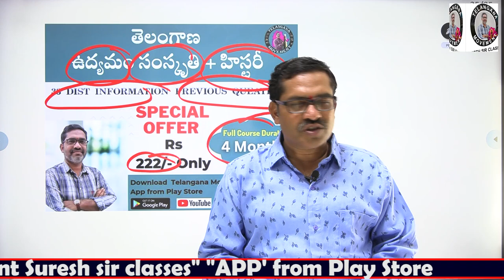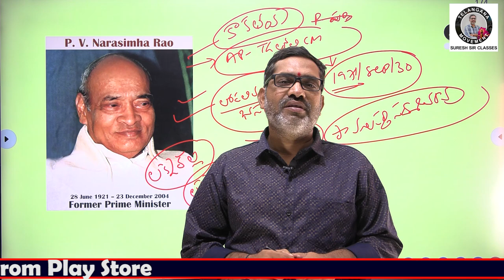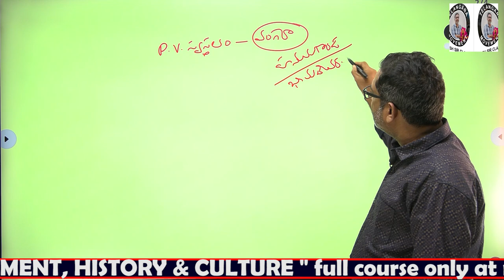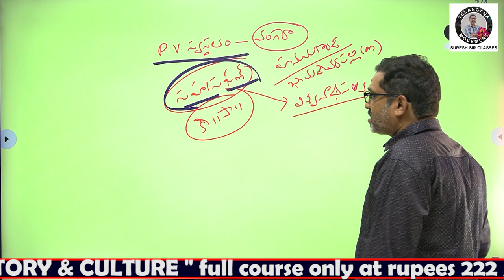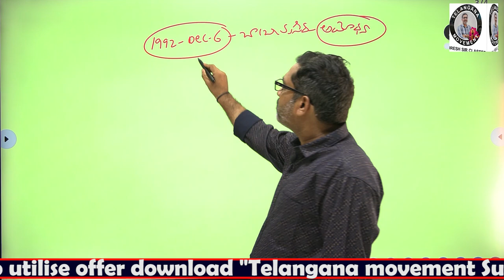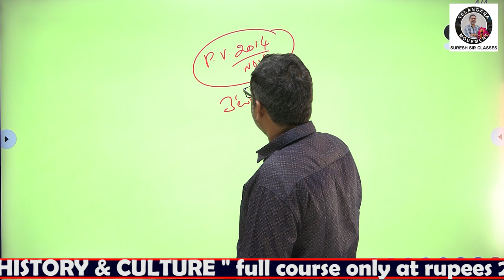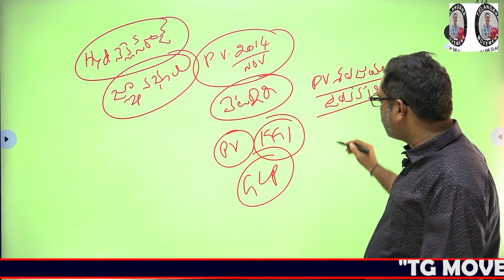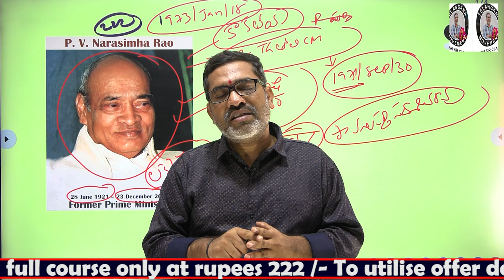Group -4&2 Exclusive Class on P V Narsimha RAO || పీవీ నరసింహారావు TG Movement Suresh sir classes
"తెలంగాణ ఉద్యమము చరిత్ర సాహిత్యం" వీడియోస్ సులభమైన పద్ధతిలో అర్థం చేసుకునే విధంగా తీయడం జరిగింది
Useful for
Group 1 2 3 4 JL, SI,PC & ALL OTHER TG STATE EXAMS BY Telangana Movement Suresh sir